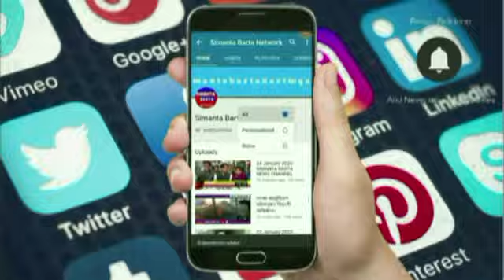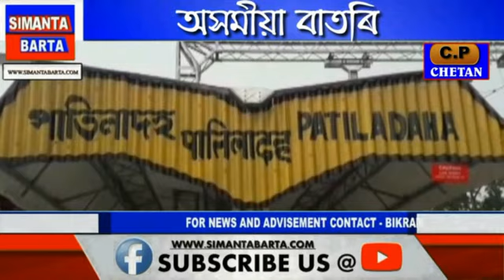SIMANTA BARTA অসমীয়া বাতৰি 19 FEBRUARY 2020 NEWS